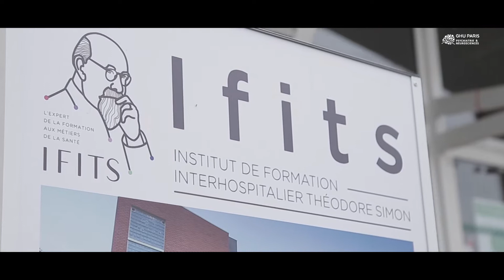Je choisis le GHU Paris, Priscillia